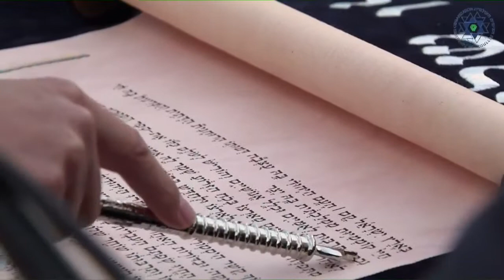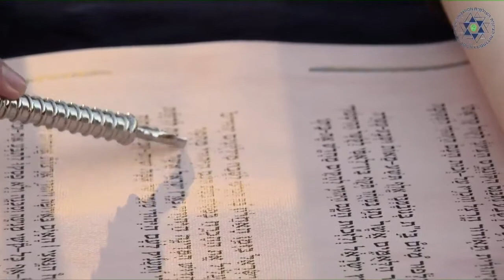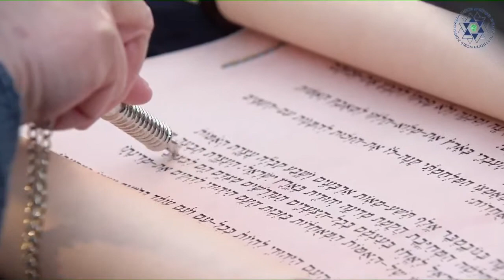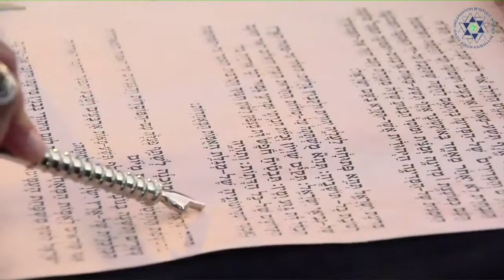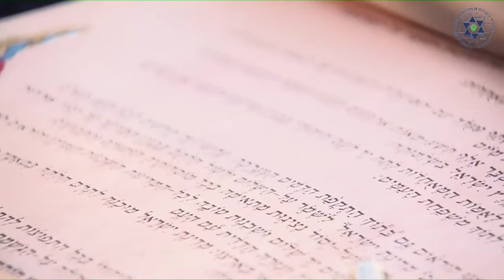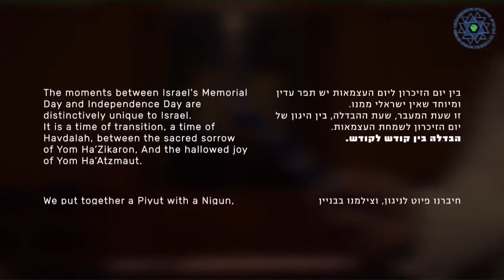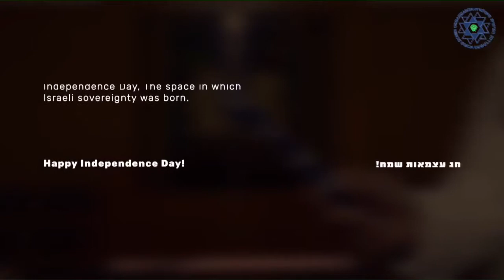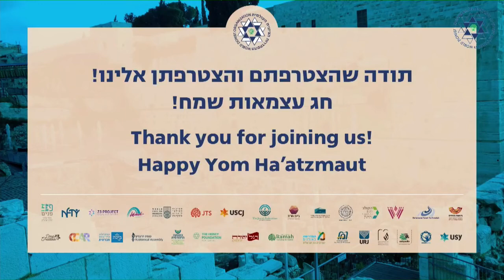Joignez-vous à nous pour la lecture de Megilat HaAzmauot (la déclaration d'indépendance) au Kotel.